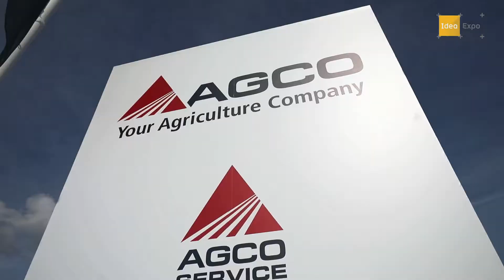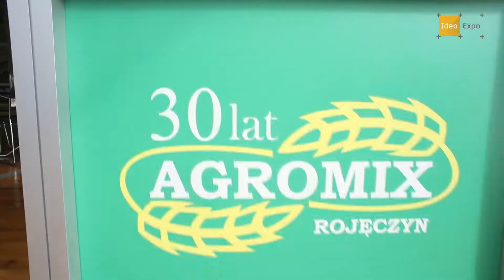Plenerowe stoiska IDEA Expo na targach Agro Show 2019 w Bednarach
Prezentujemy stoiska plenerowe w naszym wykonaniu na targach rolniczych w Bednarach. Uwagę przyciągają ciekawe aranżacje wnętrz, które w zasadzie niczym nie różnią się od stoisk targowych pod dachem. Dziękujemy naszym Klientom za zaufanie.